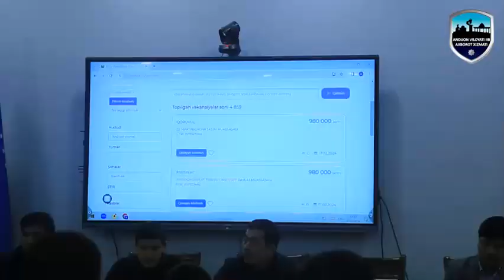Probatsiya boshqarmasi xodimlari uchun o‘quv seminari tashkil etildi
Andijon viloyati IIB JXX Probatsiya boshqarmasi va uning joylardagi bo‘linmalari xodimlari uchun o‘quv seminari tashkil etildi